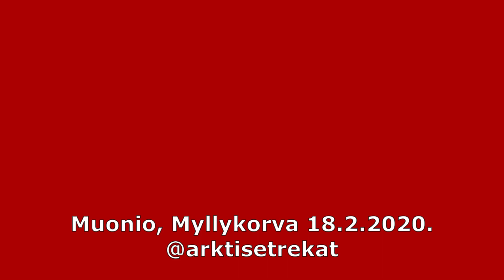Highway 21 Muonio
Kaksi rekkaa ajautui eri aikaan ulos tieltä Muoniossa 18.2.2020.
Ota seurantaan myös Instagram: @arktisetrekat